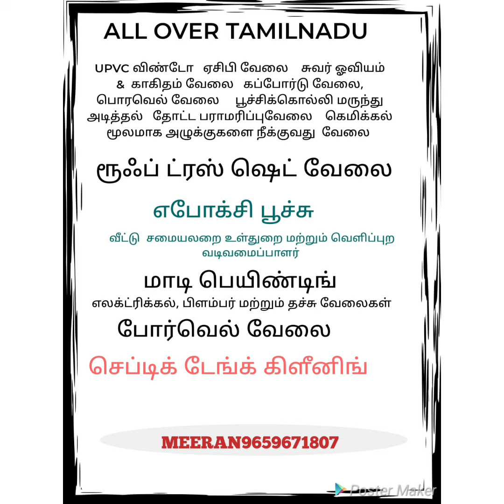veetuku thevaiyana porul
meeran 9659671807